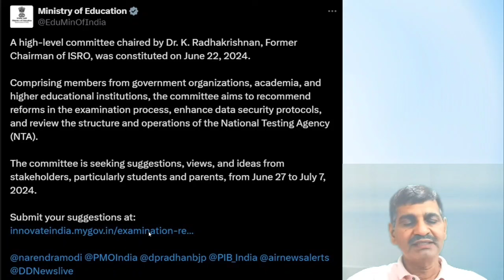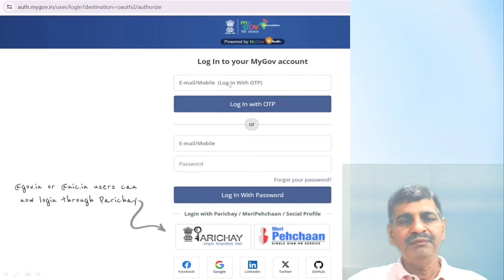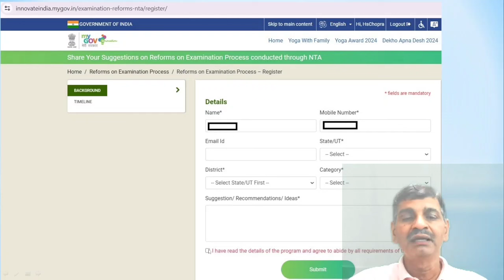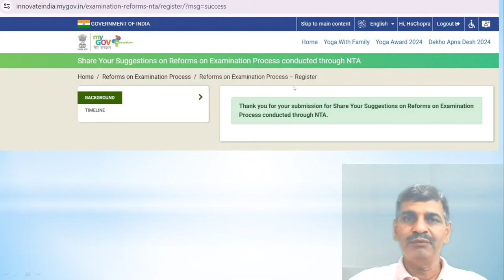NEET exam कैसा हो ? Committee update Good News !! आपके लिए सुनहरा अवसर